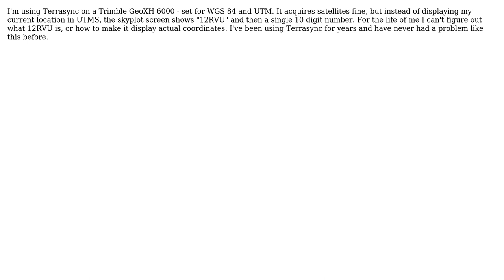GIS: Coordinate display in Terrasync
With thanks & praise to God, and with thanks to the many people who have made this project possible! | Content (except music & images) licensed under CC BY-SA | Music | Images & others | With thanks to user Termino user PolyGeo user AndreJ and the Stack Exchange Network Trademarks are property of their respective owners. You are responsible for your own actions.